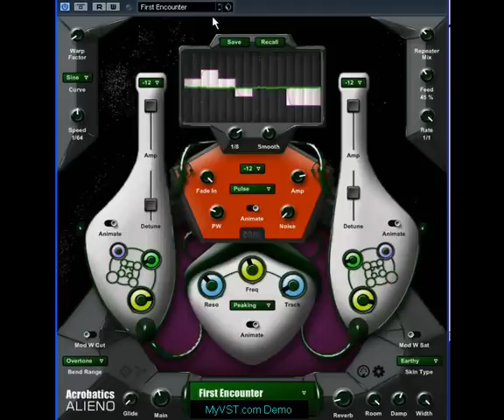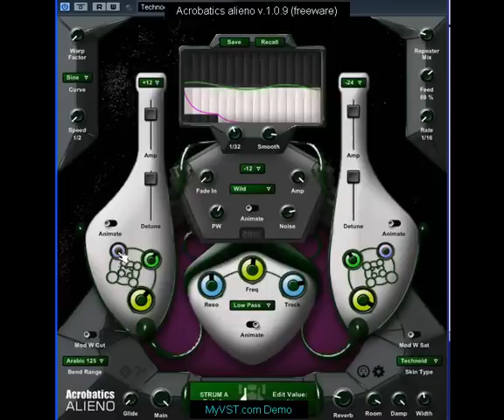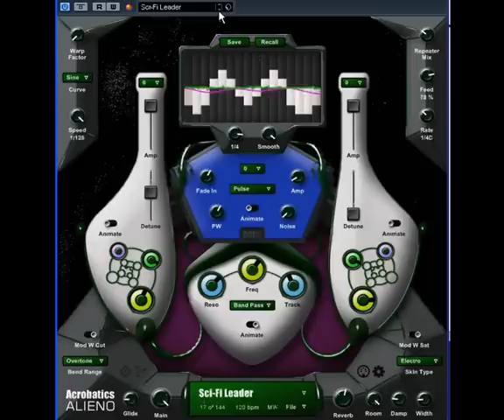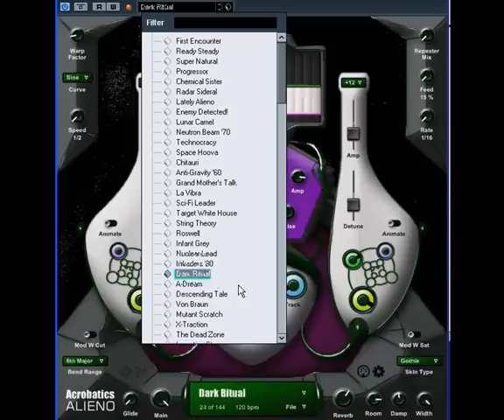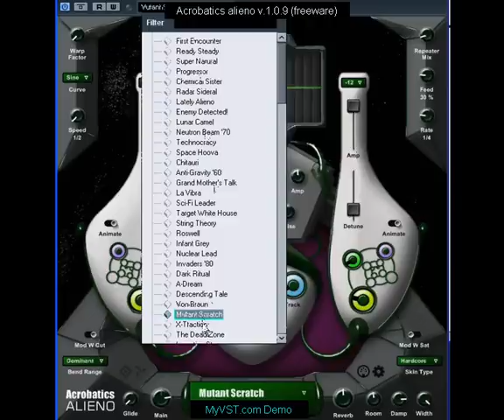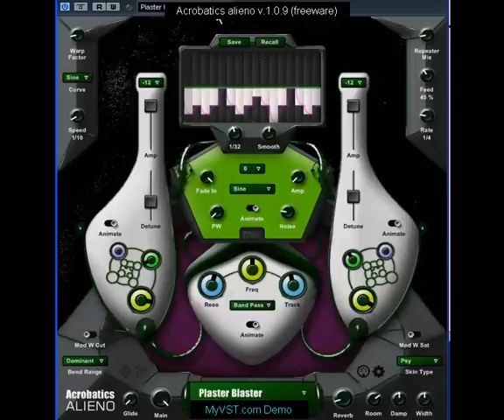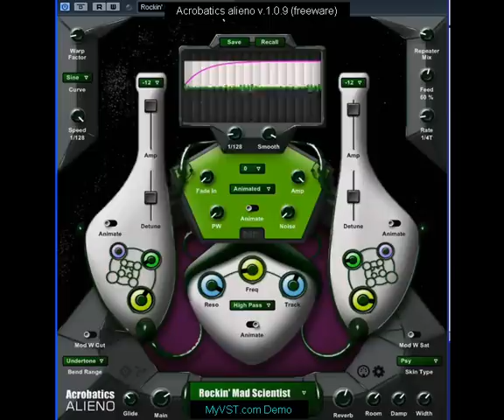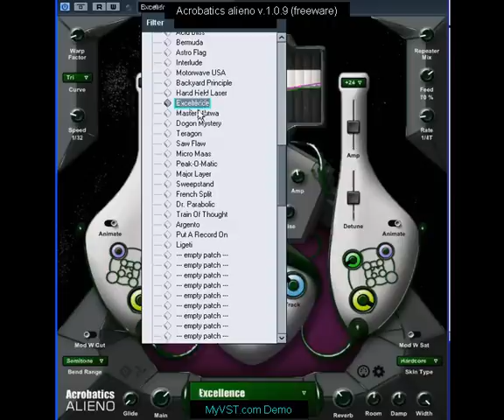MyVST Demo: Acrobatic Alieno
This is MyVST Demo: Acrobatic Alieno to download Acrobatic Alieno go

(creators of Acrobatic Alieno)